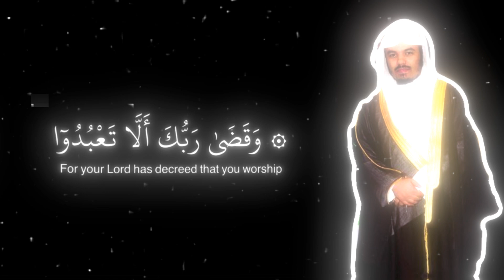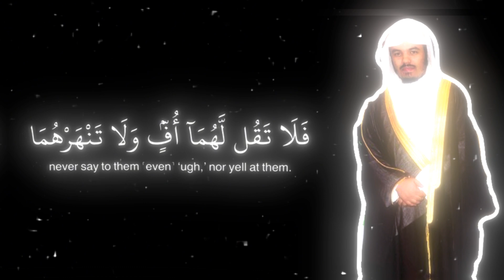Surah Al Isra - sheikh Yasser al dosari - ayah {22}